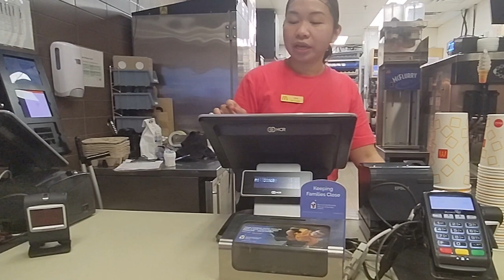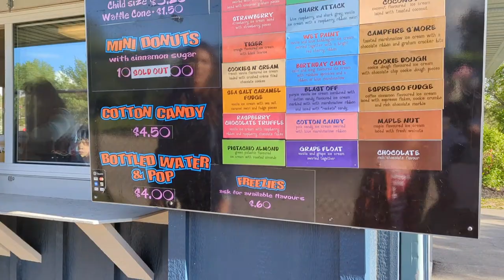Our First Canada Day in Grande Prairie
Loads of fun activities on our first Canada day experience. Thanks to the City of Grande Prairie, for hosting fun events. Our kids had so much fun and it is truly memorable for everyone. Loving this City so much.